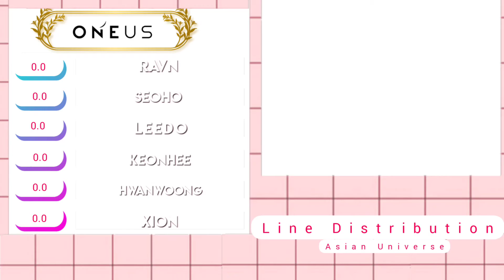How Would ONEUS Sing Twice - Up No More? // Line Distribution